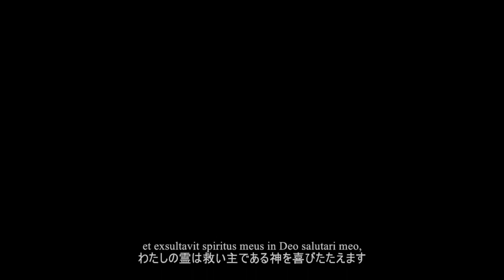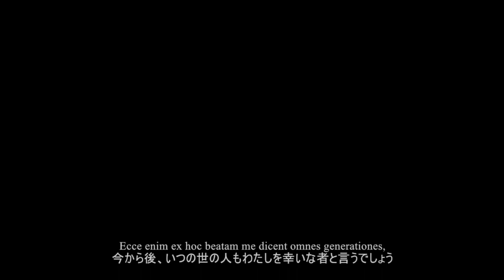アルヴォ・ペルト「マニフィカト」／初音ミク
エストニアの作曲家、アルヴォ・ペルトによる無伴奏合唱曲「マニフィカト」（1989）です。
時に厳しくぶつかる短二度の響きを交えつつ、これ以上1音たりとも増やすことも減らすことも出来ない静謐な音空間から、深い祈りの思いが立ち上がって来るかのようです。

原詩は教会ラテン語。過去多くの作曲家がこの詩に曲をつけてきました。
独奏ソプラノとソプラノ2部、アルト、テノール2部、バスによる最大混声7部を、すべて英語版ミクV3で歌わせています。

歌詞と対訳はいずれも Wikipedia から。
（歌詞の一部がペルト自身が採用した言い回しと異なっています）